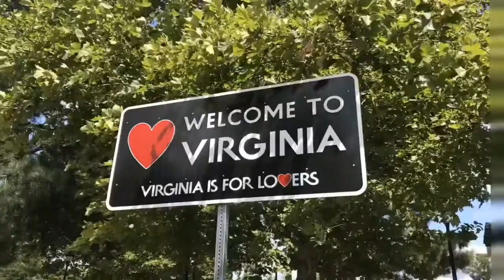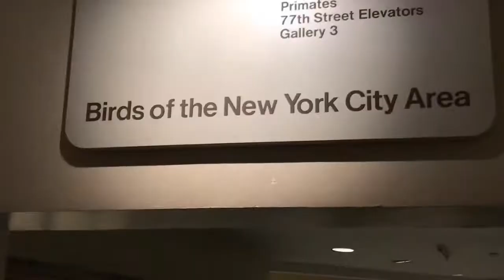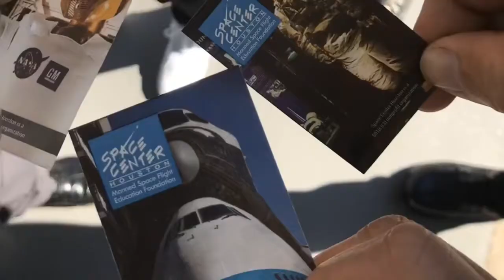Last two years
My last two years.